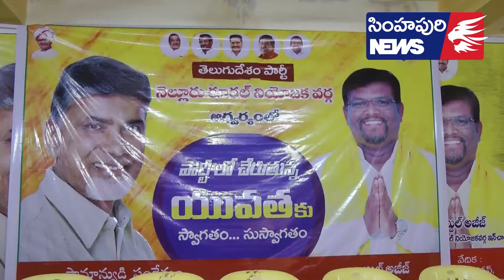Simhapuri News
తెలుగుదేశం పార్టీ విధానాలు నచ్చి అత్యధిక సంఖ్యలో యువత పార్టీలో చేరుతున్నారని ఇది చాలా ఆనందదాయకం ,శుభసూచకమని నగర మాజీ మేయర్ అబ్దుల్ అజీజ్ అన్నారు .వైయస్సార్ కాంగ్రెస్ పార్టీ అధికారంలోకి వచ్చిన ఏడు నెలల్లోనే ముఖ్యమంత్రి జగన్మోహన్రెడ్డి నిర్వాకం చూసిన యువత తెలుగుదేశం పార్టీ పట్ల ఆకర్షితులై పెద్ద ఎత్తున చేరుతున్నారని అన్నారు. కోటి ఆశలతో యువకులు ఓట్లు వేసి గెలిపించిన వైఎస్ఆర్ కాంగ్రెస్ పార్టీ ఈరోజు రాష్ట్రంలో చేస్తున్న నిర్వాకం దాన్ని దృష్టిలో పెట్టుకొని తెలుగుదేశం పార్టీలో చేరుతున్నారని ఆయన పేర్కొన్నారు. జనసేన పార్టీలో ముఖ్య నేతగా ఉన్న ఆసిఫ్ ఆయన మిత్రబృందం  వందలాది మంది కార్యకర్తలతో  ఈరోజు తెలుగుదేశం పార్టీలో చేరుతుండడం  తాము స్వాగతిస్తున్నామని ఆయన ఈ సందర్భంగా చెప్పారు.
జిల్లా తెలుగుదేశం పార్టీ అధ్యక్షుడు బీద రవిచంద్ర మాట్లాడుతూ రాష్ట్రంలో వైఎస్ జగన్మోహన్రెడ్డి చేస్తున్న ప్రజా వ్యతిరేక విధానాలు నచ్చక పెద్ద ఎత్తున యువత, మహిళలు ఎవరైతే  ఈ రాష్ట్రాన్ని అభివృద్ధి పథంలో నడిపించే వారిని తమ నాయకుడిగా గుర్తిస్తూ రాష్ట్రంలోని తెలుగుదేశం పార్టీ అధ్యక్షుడు చంద్రబాబు నాయుడు నాయకత్వంలోని తెలుగుదేశం పార్టీకి మద్దతు తెలుపుతూ పార్టీలో చేరుతారని ఆయన తెలిపారు. పెద్ద ఎత్తున చేరుతున్న వారంతా భవిష్యత్తులో తెలుగుదేశం పార్టీ అధికారంలోకి రావాలని ఆ పార్టీ ద్వారానే రాష్ట్ర అభివృద్ధి ఉంటుందని భావిస్తున్న అందరు కూడా   ఆ దిశగా కలిసి పని చేయాలని ఆయన ఆకాంక్షించారు